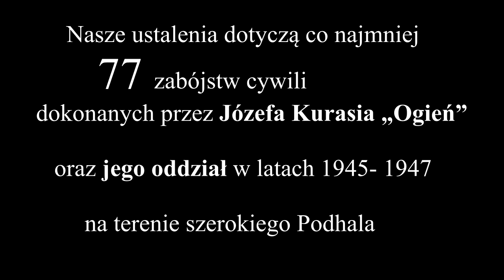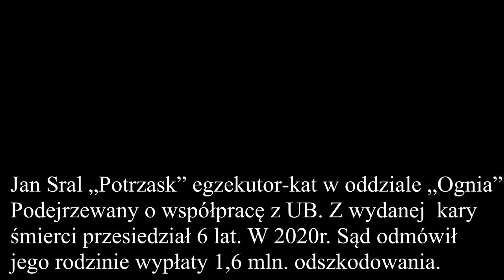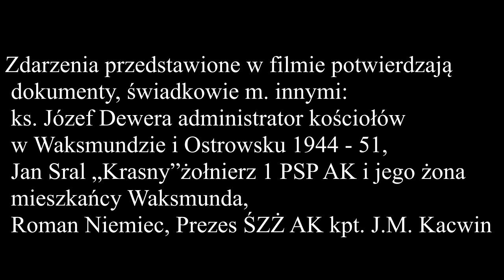WYKLĘCI CZY PRZEKLĘCI ODCINEK 2 TRAGEDIA RODZINY WAKSMUNDZKICH "WALKÓW" - ŚMIERĆ "OGNIA"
Materiał ten ze świadkami nagraliśmy 15 lat temu. Przedstawia on kulisy tragedii jakie przeżywali mieszkańcy Waksmunda i innych podhalańskich wiosek w okresie terroru jaki wprowadził na tym terenie w okresie 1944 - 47 Józef Kuraś "Ogień" i jego kompani. Ludzie byli niesamowicie zastraszeni. Podczas okupacji niemieckiej Waksmund przeżył 2 pacyfikacje. Po wojnie wszystko zmieniło się na gorsze. Żądny władzy "Ogień" oraz kontynuatorzy jego działania - "Wiarusy", prześladowali biednych ludzi jeszcze przez okres 4 lat. Bohaterki 2 odcinka filmu z serii WYKLĘCI CZY PRZEKLĘCI - ofiary "Ognia", opowiadają o stosowaniu przez niego przemocy - zleceniu zabójstwa, próbie zabójstwa, gwałtu, wieszaniu niewinnej kobiety w 8 miesiącu ciąży. Wiecznie pijany, niezrównoważony i wykazujący zachowania psychopatyczne Józef Kuraś "Ogień" znęca się nad dziećmi, kobietami i mężczyznami z swojej wioski. Dzieci dla niego to "towar" a życie ludzkie nie ma żadnego znaczenia. Dysponując bronią zastrasza innych i ich poniża. W ostatnich dniach życia "Ogień" będąc w obsesji nałogu alkoholowego całkowicie się zatraca i dokonuje samobójstwa. Oddawanie mu hołdów i czci jako żołnierzowi niezłomnemu i żołnierzowi Armii Krajowej to kpiny z patriotyzmu Polaków. "Ogień" to informator NKWD, dezerter z AK i jej dozgonny wróg, porucznik Armii Ludowej, pierwszy komendant MO i kierownik UB w Nowym Targu. Jako członek PPR tworzy z sowietami i komunistami Polskę Ludową. W skutek toczącego się śledztwa o podłożu kryminalnym, czując się zagrożony utratą władzy i wraca do "lasu" dopisując sobie ideologię walki wolnościowej i występuje w imieniu Armii Krajowej - która z rozkazu gen. Okulickiego została rozwiązana w styczniu 1945r. Bezprawne wyroki śmierci, zabójstwa i liczne kontrybucje podpisuje i sygnuje pieczątką Armia Krajowa, co umniejsza a wręcz poniża w opinii ludzi dokonania AK. Nie zorientowane w historii ofiary "Ognia" np. Żydzi - do dziś mają przekonanie, że to żołnierze AK zamordowali ich rodziny w Nowym Targu, Krościenku czy innych miejscowościach, bo na ich zwłokach zostawiono kartki z napisem wyrok Armii Krajowej. Pomimo wiedzy IPN przedstawia "Ognia" jako żołnierza AK, ukrywając jego dezercję z jej szeregów. Promuje młodzieży do naśladowania demoralizujące postawy kryminalistów, co naszym zdaniem  powinno być karane. Od wielu lat prosimy o oddzielenie Wyklętych od Przeklętych. Pisaliśmy w tej sprawie do Prezydenta RP,  Premiera,  Prezesa,  IPN na różnych szczeblach - nie otrzymaliśmy do dzisiaj żadnej odpowiedzi...